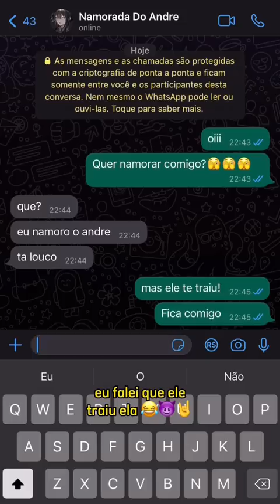PEDI A NAMORADA DO MEU IRMÃO EM NAMORO!😈💍